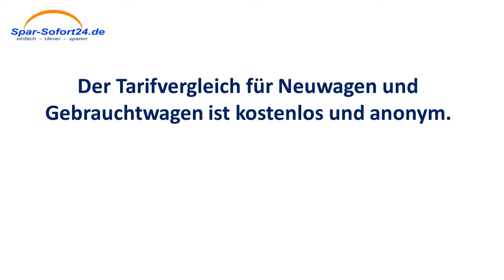Kfz-Versicherung Vergleich in Straubing - schneller Direktvergleich mit Sofortergebnis